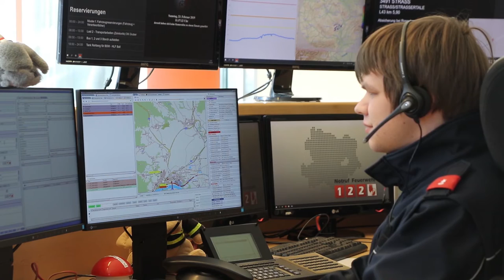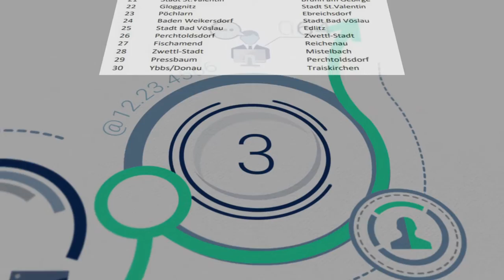Rückblick der BAZ Krems - MGV 2019 der FF Krems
Die Bezirksalarmzentrale Krems gibt einen kurzen Überblick über das Einsatzvolumen des letzten Jahres